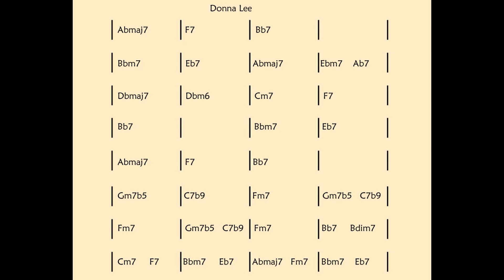Donna Lee Backing Track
Hey all, please enjoy this backing track for the classic Bird tune, "Donna Lee."